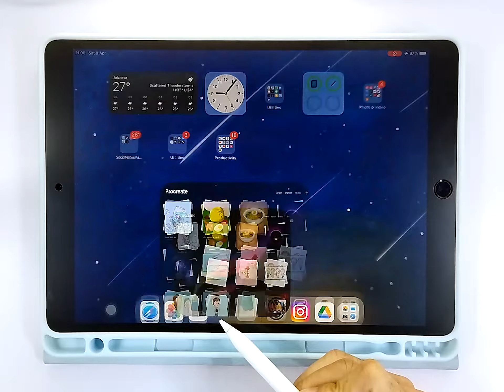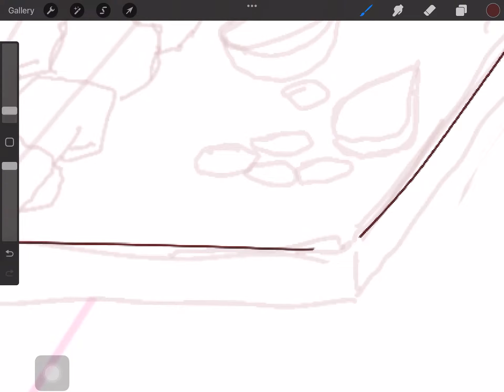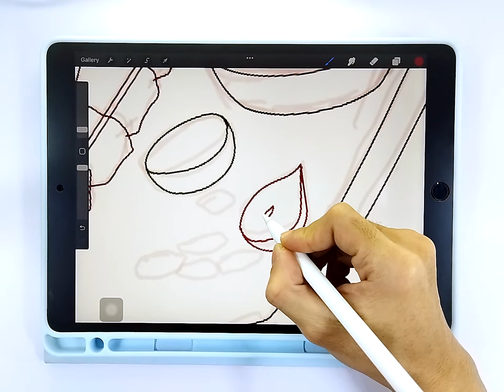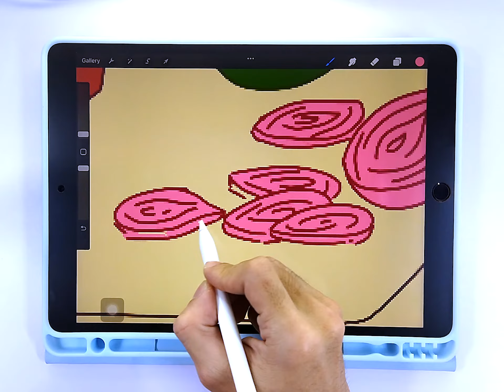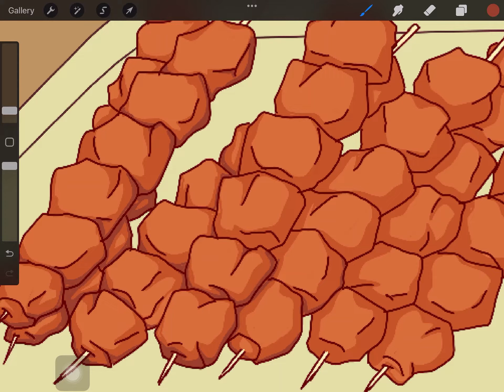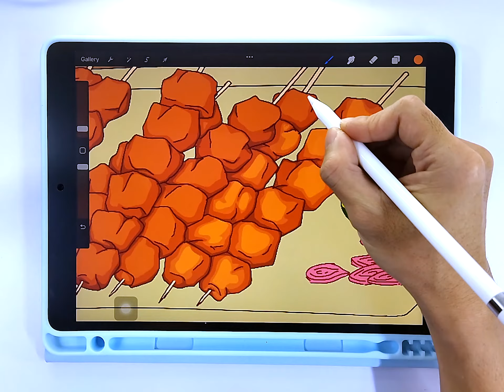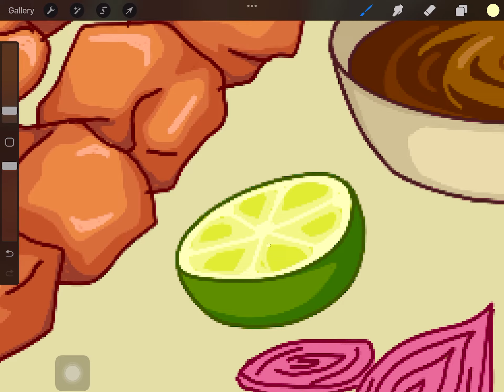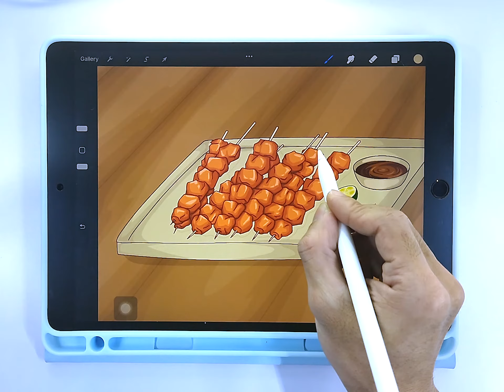Draw With Me On Procreate 🎨 SATE AYAM Indonesian Food Illustration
"Draw with me" on Procreate (iPad Air 3). Draw Sate Ayam Indonesian Food illustration with Procreate APP.